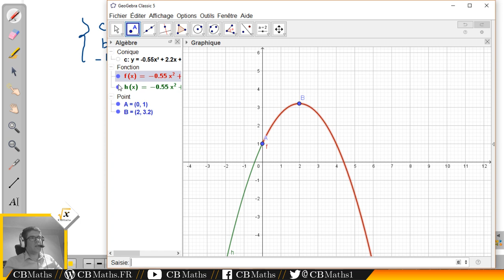Rebond au plafond (Modélisation)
___________ TIMECODE ___________
Introduction 00:09
Enoncé 00:19
Correction 00:56

Création personnelle

SETUP MATERIEL
Ordinateur : ASUS X55LF i3-5010U GeForce 930M
Casque micro : HyperX Cloud
Webcam : LOGITECH C930E
Tablette graphique : Wacom Bamboo Pen CTL-470